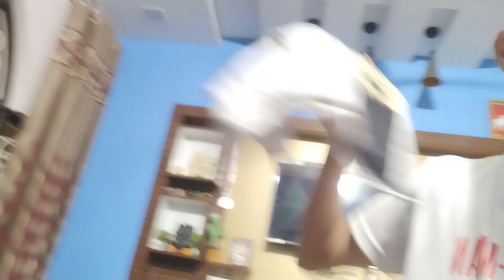hamari pheli long drive ll ye kaha aa gye ll😱😱